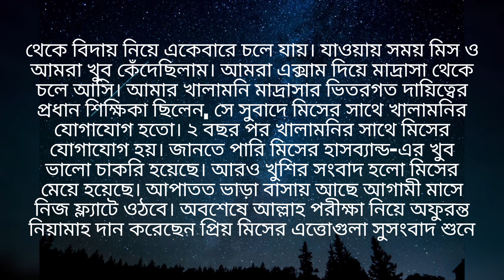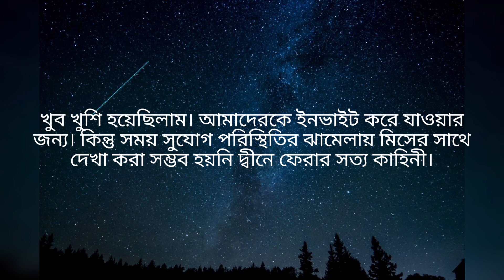দ্বীনে ফেরার গল্প | দুনিয়া থেকে আখেরাতের দিকে ফেরার ঘটনা | Priyo Islam By Ahsan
দ্বীনে ফেরার গল্প | দুনিয়া থেকে আখেরাতের দিকে ফেরার ঘটনা | Priyo Islam By Ahsan @priyoislambyahsan | Islamic Lecture | Truthful Speech.

- আপনারা এই চ্যানেল এর মাধ্যমে অনেক কিছু শিখতে পারবেন ও জানতে পারবেন  আপনারা এই চ্যানেল এর মাধ্যমে অনেক ইসলামিক তথ্য পাবেন।
- প্রিয় ভাই ও বােনেরা আপনাদের জন্য এই মূল্যবান চ্যানেল আপনাদের কাছে নিয়ে এলাম